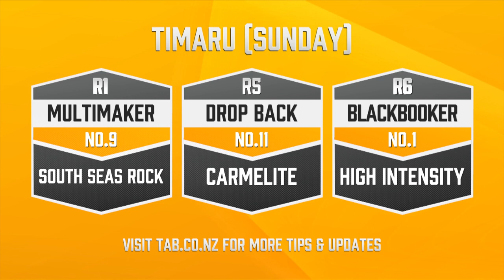Whale Watch, Timaru 1st October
Craig 'The Whale' Thompson gives his thoughts and tips ahead of Timaru Harness on Sunday.